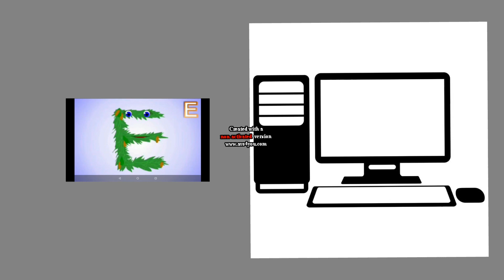Скачал 100 игр для Говорящие буквы